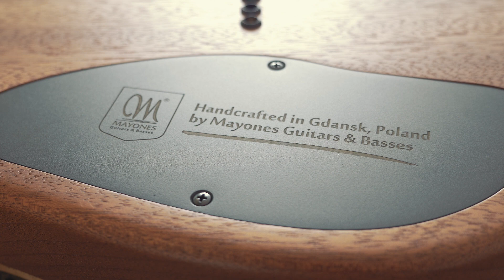Mayones Duvell Elite 7 (DEMO & REVIEW)